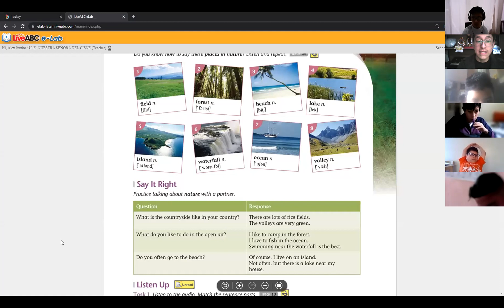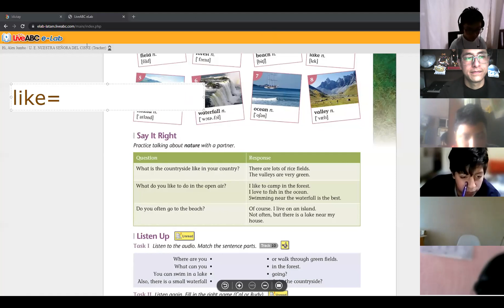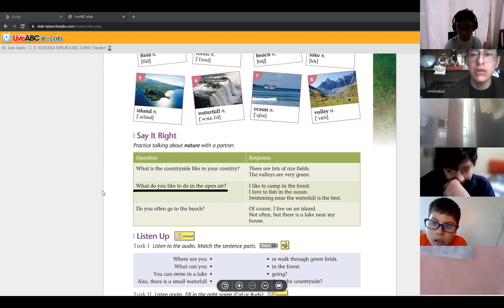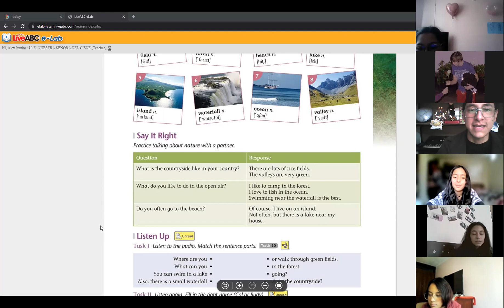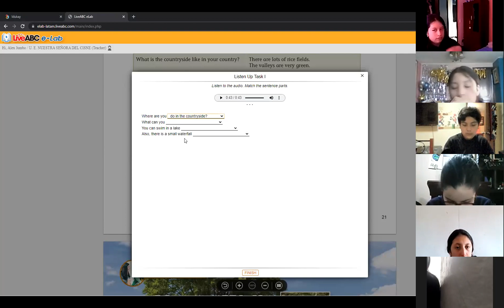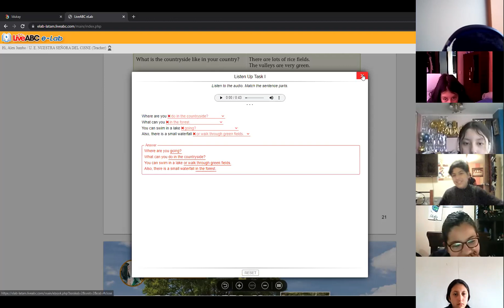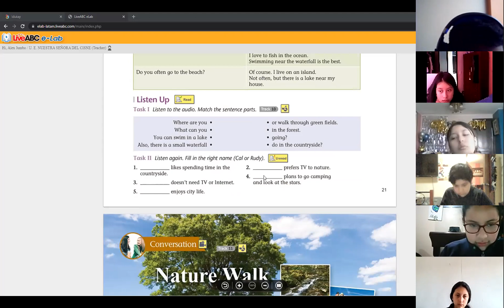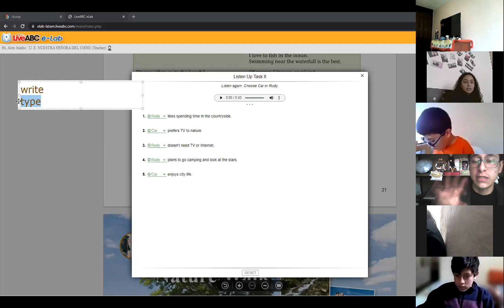9EGB A INGLES ALEXANDER 29SEP2021